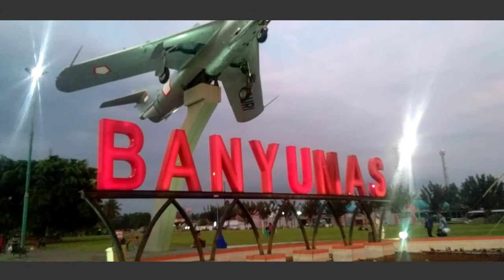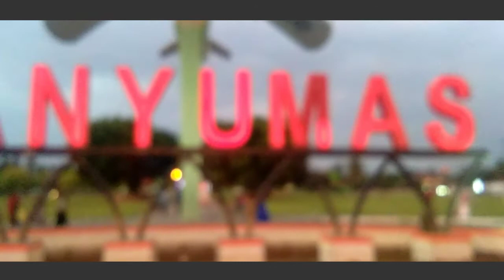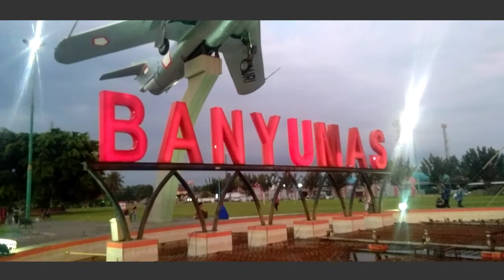Alun-alun Kota Lama Banyumas dan Pesawat Tempur MIG 17 Fresco buatan Rusia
Main saja ke Alun-alun Kota Lama Banyumas